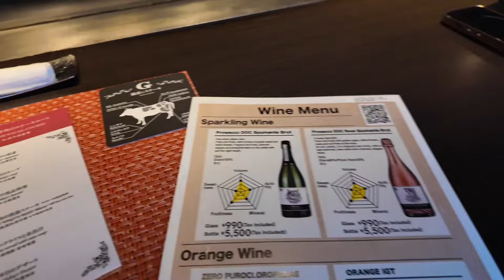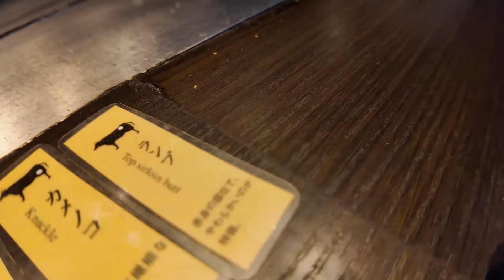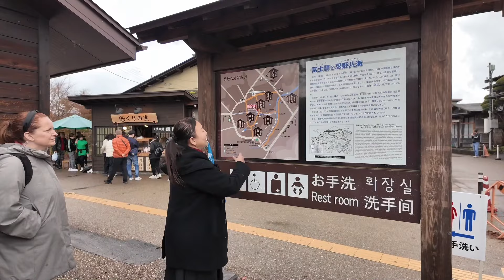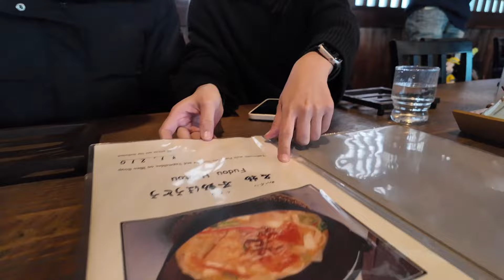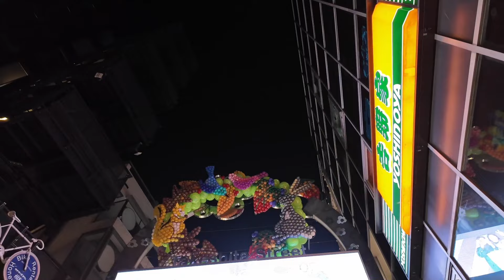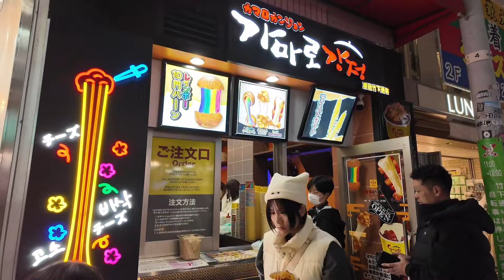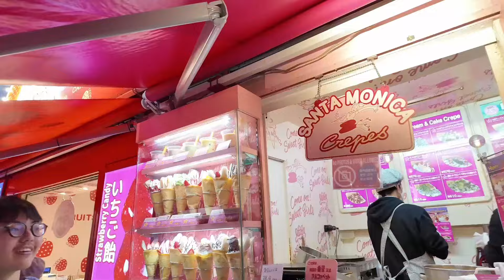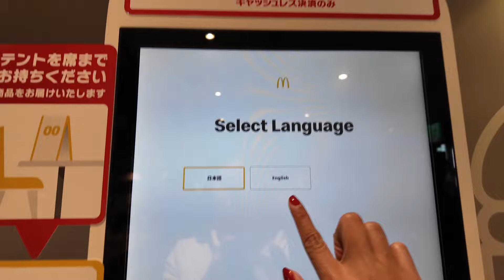Tokyo, Japan 2023 (Pt2) | Solo Travel : Autumn Experience, Itineraries, Shopping, Don Quijote, etc.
Join me on an exciting journey through Japan, where I'll be sharing my travel experiences, culinary delights, my itinerary, and money-saving hacks.

Enjoy the exploration!

Let's uncover Japan together! 🏯🍣💴